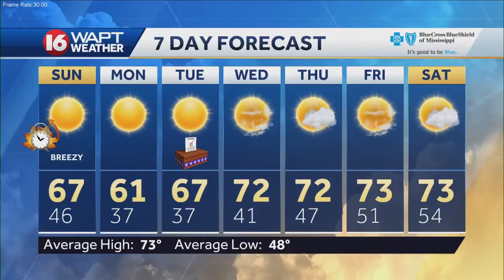Wake Up Weather